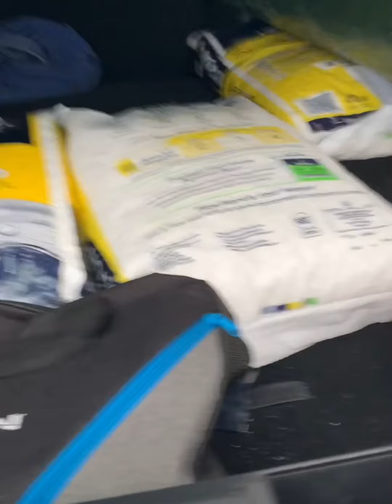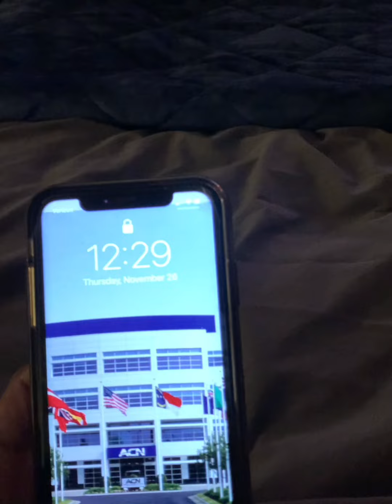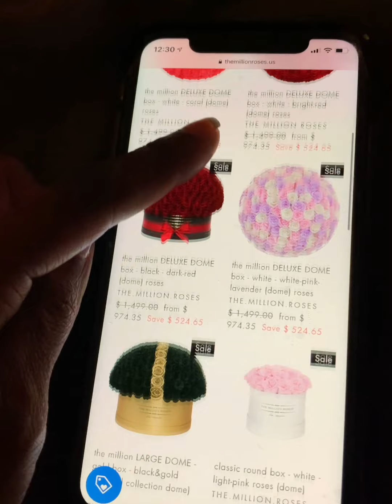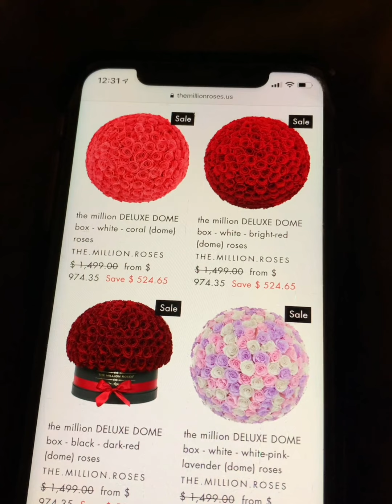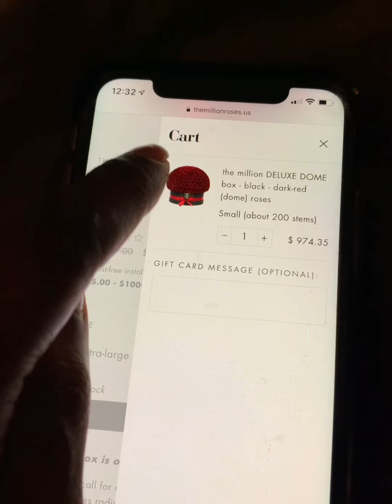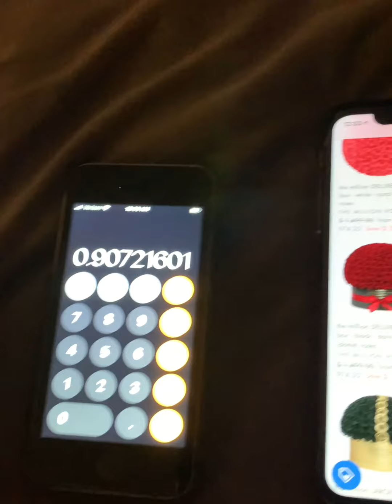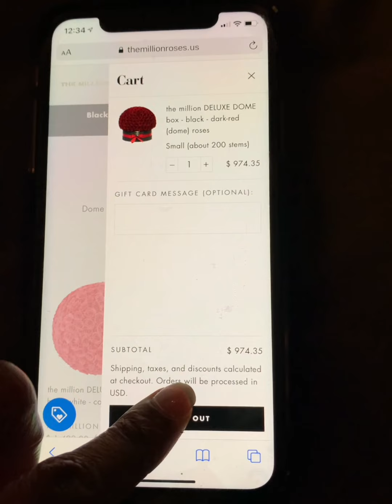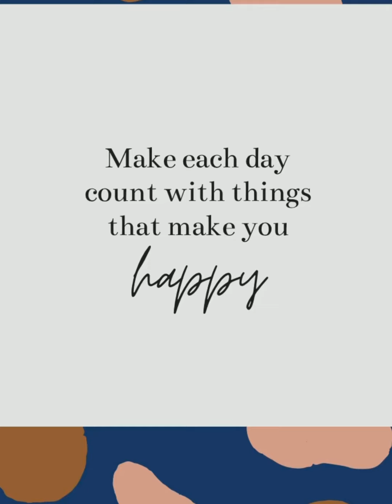(Nobody Wants Your Man But YOU!) Pre Turkey 🦃 Day Vlog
If you enjoyed this content feel free donate what ever you feel using the methods below. It will go towards me attending more venues to document and create content you all are interested in seeing. Also will go towards better quality editing apps, lighting , recording equipment, etc. I appreciate the support.

Want To Be Paid On The Bills You Have To Pay Any Way?

•Confidential Chit Chat For The Mind Body &    Peace
Email 📧 For Pricing On Private Consultation

Apply for an American Express Card with this link. We can both get rewarded if you're approved!

Handy